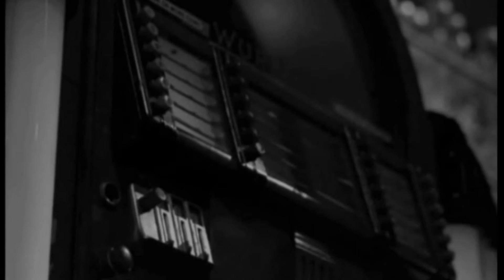Baccara - Yes Sir, I Can Boogie